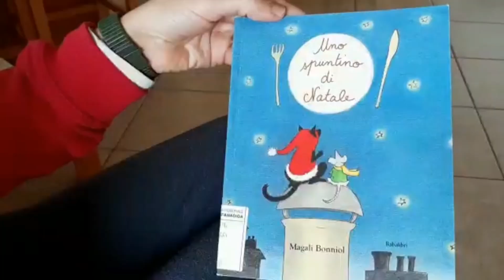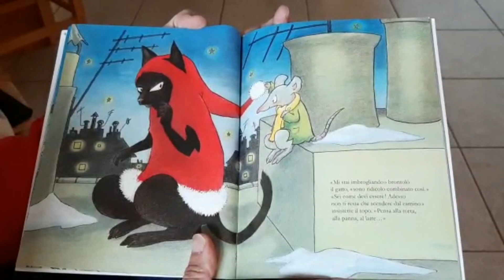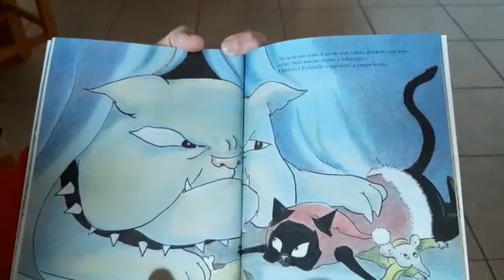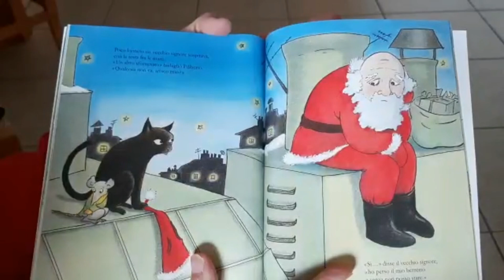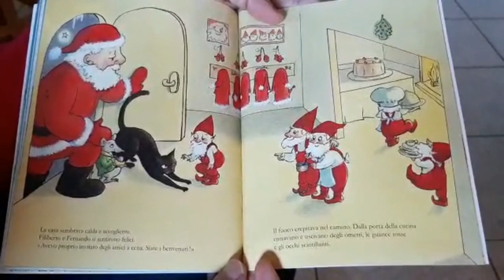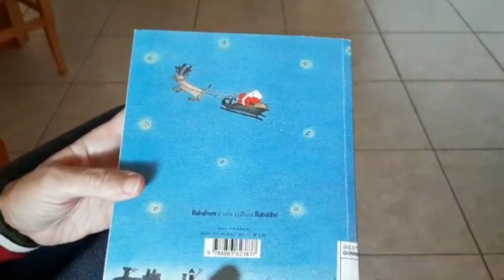Il Calendario dell'Avvento degli Ennas in quarantena - 17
Oggi è il compleanno del nostro carissimo Simone! Gli ennasinpostquarantena augurano a Simoncino cento di questi giorni. Auguri, Simone! 💕💕💕